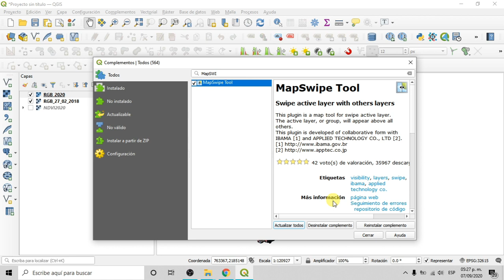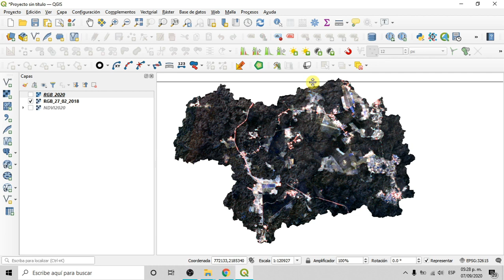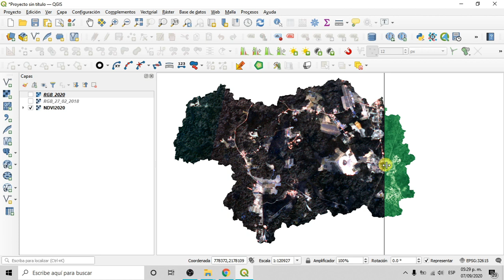Cómo comparar imágenes ráster para la misma área de estudio en QGIS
Mediante el complemento MapSwipeTool podremos comparar imágenes raster para la misma área de estudio. En este ejemplo estoy comparando una composición colorida RGB del año 2020 y del 2018, de igual forma se hace una comparación con el NDVI del 2020.
MapSwipeTool, fue desarrollado de forma colaborativa con IBAMA [1] y APPLIED TECHNOLOGY CO., LTD [2].

Version de QGIS: 3.14 "PI"
Donaciones al canal: